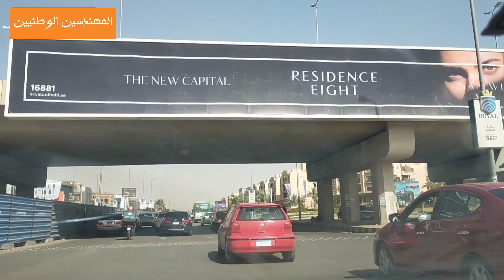جوله بالقاهرة الجديده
شرح القاهرة الجديده
موقع القاهرة الجديده
جوله فى القاهرة الجديده
محور التسعين الجنوبي
محور التسعين الشمالى
محور محمد نجيب
محور جمال عبدالناصر
الجامعه الأمريكية فى القاهرة الجديده
الجامعه الأمريكية
مستشفى الجوى التخصصى
مسار مونوريل العاصمة الادارية
طريق السويس
الطريق الدائرى الاوسطى
طريق العين السخنه
سوق السيارات الجديد